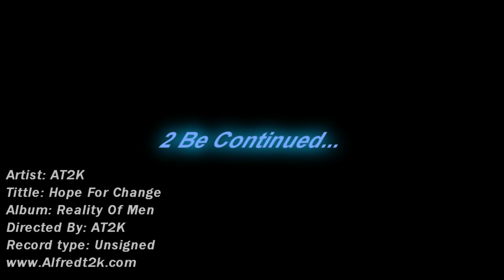AT2K Hope for Change Official Music video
Alfredt2k, At2k, T2ktv, t2ka, New music video